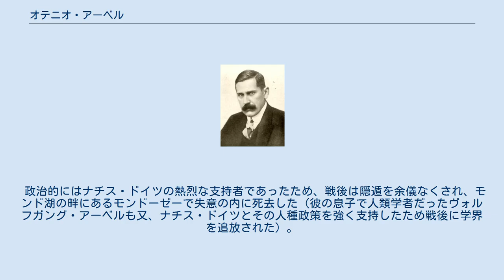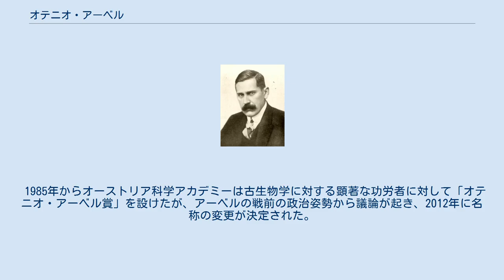オテニオ・アーベル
オテニオ・アーベル（Othenio Lothar Franz Anton Louis Abel、1875年6月20日 - 1946年7月4日）はオーストリアの古生物学者である。
 ウィーンに生まれた。
法律と自然科学を学んだ。
1898年頃には、地質学者のエドアルト・ジュースの助手を務め、1900年から1907年の間は王立地質学研究所で働いた。
1907年にウィーン大学の准教授、1917年に地質学の教授となり1934年までその職にあった。
1935年から1940年の間はドイツのゲッティンゲン大学の教授となった。
 ルイ・ドロー (Louis Dollo) らとともに、古生物学の創始者のひとりとされる。
著書に『脊椎動物古生物学綱要』（Grundzüge der Paläobiologie der Wirbeltiere　1902年）などがある。
 政治的にはナチス・ドイツの熱烈な支持者であったため、戦後は隠遁を余儀なくされ、モンド湖の畔にあるモンドーゼーで失意の内に死去した（彼の息子で人類学者だったヴォルフガング・アーベルも又、ナチス・ドイツとその人種政策を強く支持したため戦後に学界を追放された）。
 1985年からオーストリア科学アカデミーは古生物学に対する顕著な功労者に対して「オテニオ・アーベル賞」を設けたが、アーベルの戦前の政治姿勢から議論が起き、2012年に名称の変更が決定された。